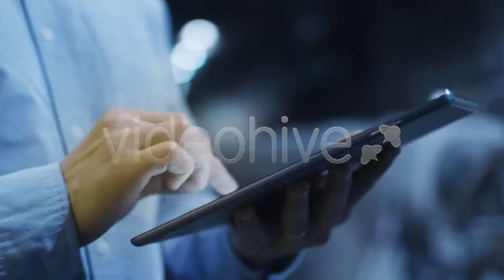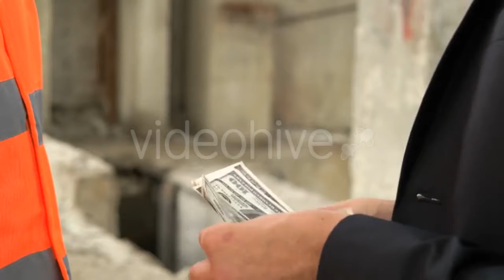Thumbs Up for Shopping - (people) Stock Footage | Mega Pack +40 items